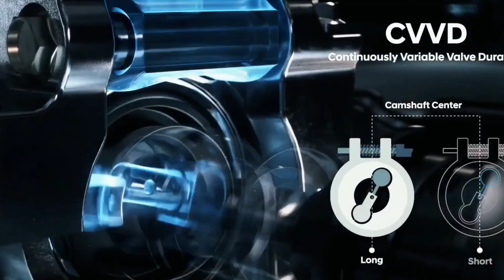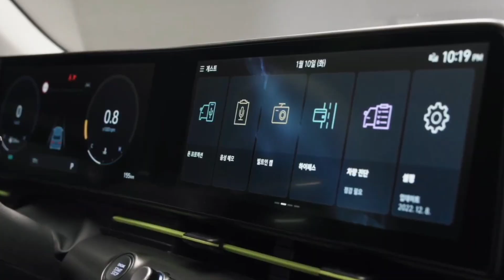WRV KILLER..!! ADIKNYA HYUNDAI CRETA RESMI DI RILIS TAHUN INI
Review mobil baru dari dalam dan luar negeri akan kami tayangkan di channel ini.

2023 THE NEW HYUNDAI KONA